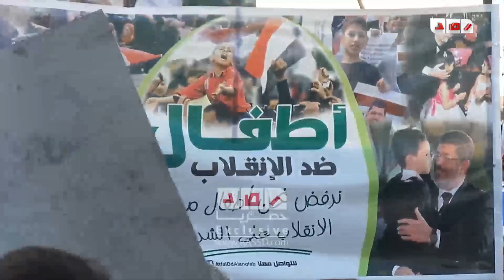حركة أطفال ضد الانقلاب رجالة المرسي في كل مكان